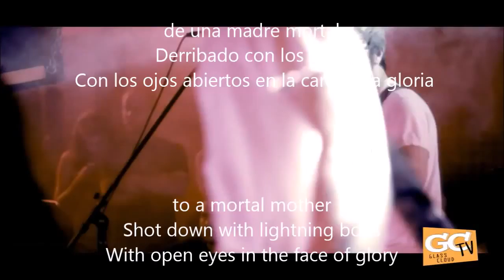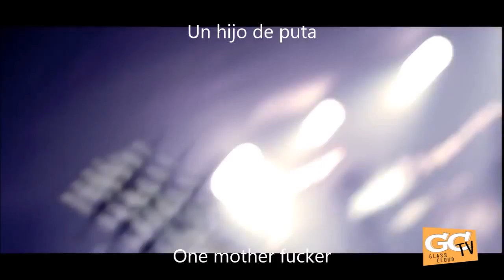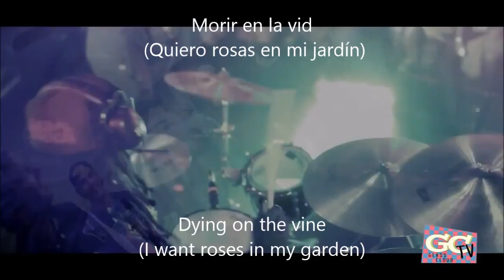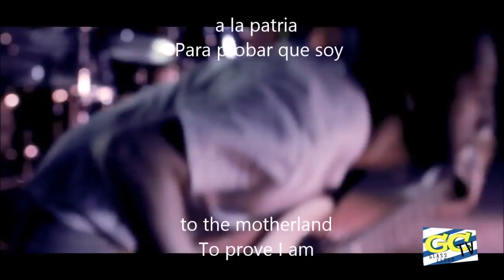Glass Cloud Ivy & Wine lyrics español/ingles